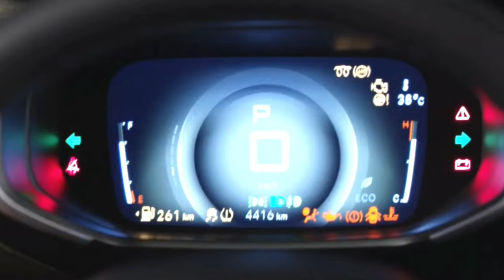Penantang Baru Pasar SUV||All New Citroen C3 Aircross 2024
Di tahun 2024 ini, All New Citroen C3 Aircross hadir sebagai pesaing tangguh untuk menantang dominasi Honda BR-V dengan menawarkan berbagai keunggulan yang memikat hati